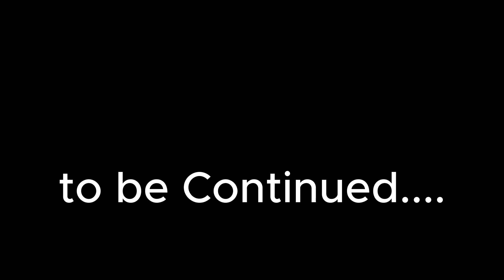New Metro City Gujar Khan | Press Confress on Development Charges | Latest Updates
Watch now to stay updated on the latest developments in New Metro City Gujar Khan! Join us as we bring you the highlights from the press conference on development charges. Discover how these changes will impact the real estate market in Gujar Khan. Don't miss out on this important update! Keywords: new metro city gujar khan

For more details Contact with us
WhatsApp & Call

drabrar vlogs, new metro city gujar khan,
new metro city,
new metro city gujar khan 5 marla villas,
new metro city gujar khan development updates,
New metro city gujar khan 7 marla villas, 8 Marla Villas, overseas updates
new metro city gujar khan booking,
new metro city gujar khan noc,new metro city gujar khan rawalpindi,